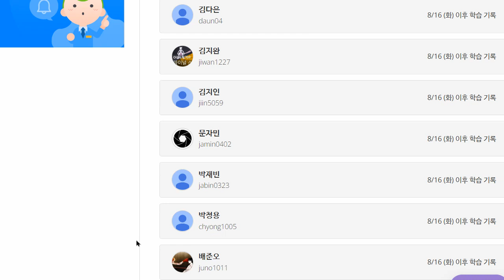신혜원 2022 08 24 초등 기초 독해 통문장 말하기 성취도 90